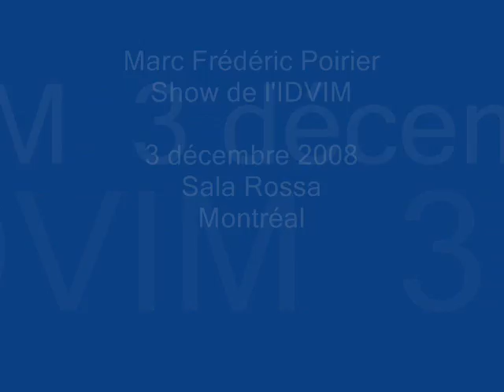Viva La Vida Coldplay cover Marc Frédéric Poirier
Viva La Vida - Coldplay . Concert IDVIM - Décembre 2008 by Marc Frédéric Poirier, Lots of fun. *** This one is for Johnny Mariona